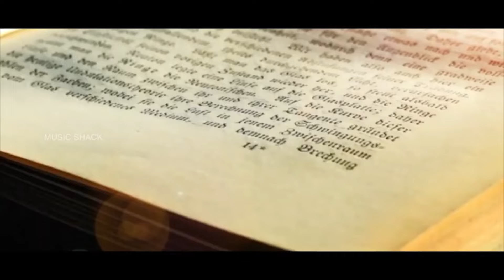മനഃശക്തിയേകും ക്രിസ്തീയ ഗാനങ്ങൾ | Christian Video Songs Malayalam | Biju Mookkannor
Christian Video Songs Malayalam